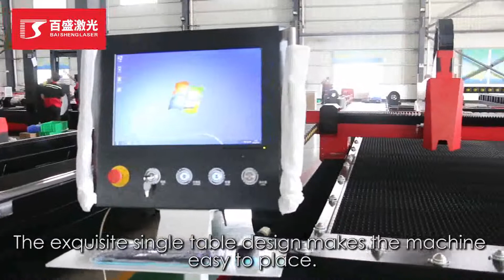외국 고객님들 가장 좋아하신 금속판재 전문 정밀 레이저 절단기(가공기, 커팅기, 컷팅기) 모델